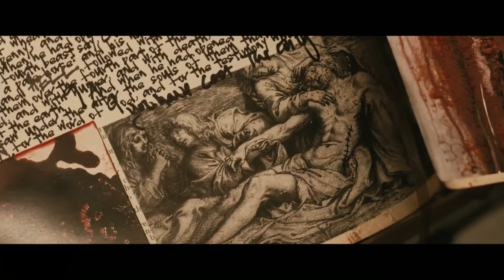Grotesquerie 1x07 1x08 Promo HD Niecy NashBetts Travis Kelce FX series 1080p